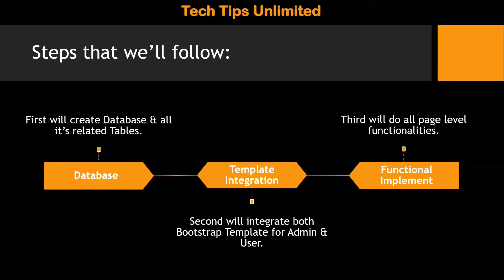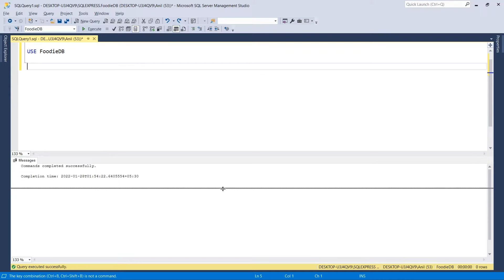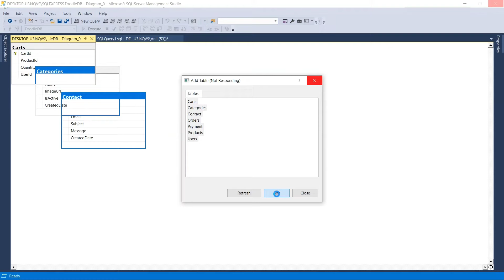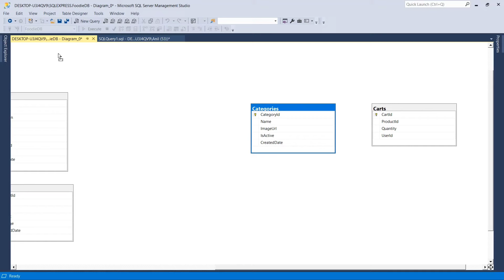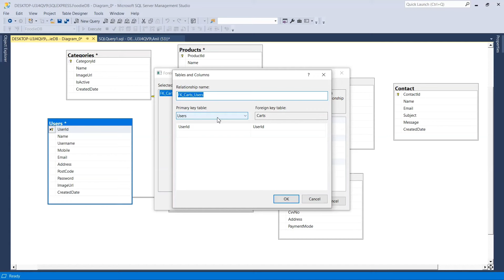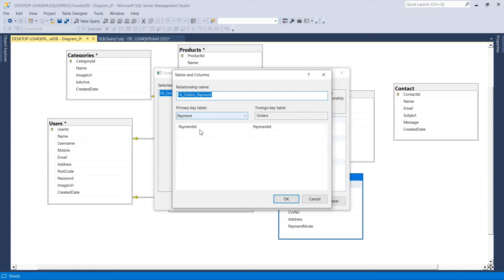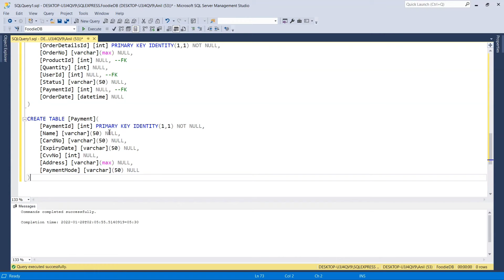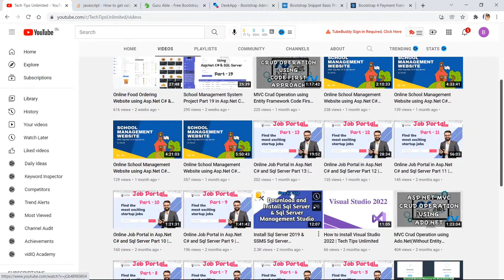Online Food Ordering Website using ASP.Net C# & SQL Server Part 1 | Database Designs and Diagram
In Online Food Ordering Website Part 1 video, we'll create Database Designs and Diagram in the SQL Server Management Studio & all its related tables.

boAt Airdopes
Boya Mic

Read Some Useful Books👇
Rich Dad Poor Dad

Think and Grow Rich

Tech Tips Unlimited